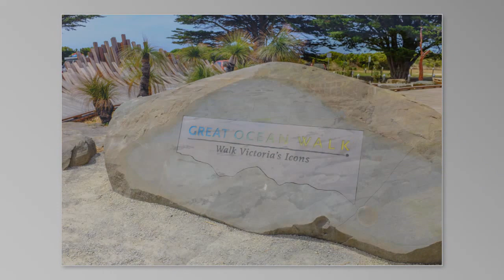Great Ocean Walk Nov 2015 HD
I walked the Great Ocean Walk, from Apollo Bay to the Twelve Apostles (Victoria) over eight days in November, 2015.  Perfect weather and stunning scenery.